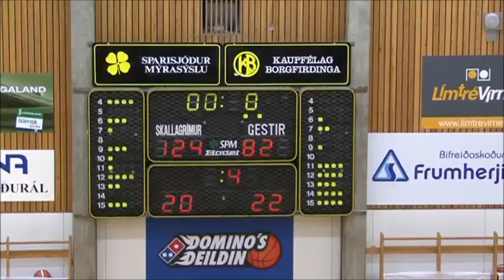23 10 2015 Skgr 124 Árm 82 Sigtryggur Arnar Björnsson smellir niður 8 þristum með meiru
Það er á fáa hallað að útnefna Sigtrygg Arnar Björnsson mann leiksins Skallagrímur 124 - Ármanni 82 í 2. Umferð 1.deildar körfukarla 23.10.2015 . JR Cadot sýndi svipaða framlegð og trauð ógurlega en Sigtryggur stjórnaði leiknum af snilld og smellti 8 mikilvægum 3 stum niður í 11 tilraunum og skoraði alls 7 stig að auki og nýtti 3 vítin sín á móti 46% Cadot(6 af 13). Stig Sigtriggs 31 á móti 32 hjá Cadot . Framlegð kappana beggja var 41. Arnar Smári Bjarnason er annar og ungur leikstjórnandi sem fékk tækifæri og smellti niður 3 þriststum og 2 tvistumst og 2 vítum sem sjást seint í myndbandinu .Framtíðin er björt hjá þessum nýjasta og öfluga tengdasyni Borgarfjarðar öldum upp í Skagafirði (Sigtryggur Arnar Björnsson).